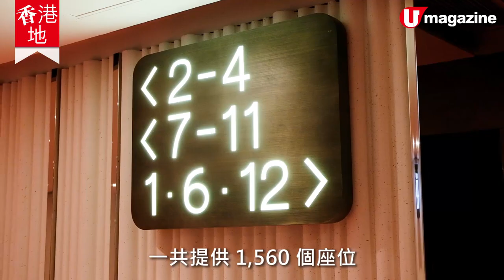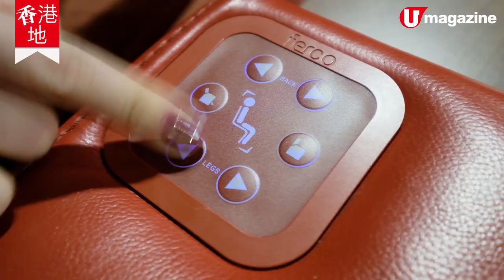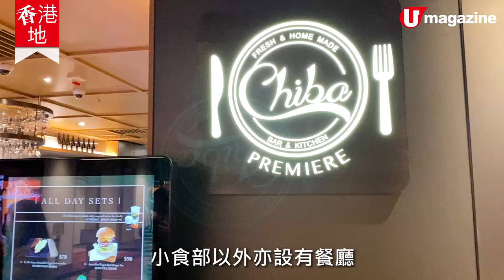【香港戲院優惠】圓方戲院重新開幕 買1送1優惠！全港獨有CSG 4K巨幕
圓方戲院經過多個月的局部裝修後，以全新面貌登場。戲院設有12個全 4K影院，無論畫質及音效都大大提升。尤其是兩個全港獨有的 CGS 4K 激光巨幕影院，絕對是將畫質及音效推向另一層次。另外，由 6 月起至 8 月，更有買 1 送1優惠，大家千祈唔好錯過喇！

【info】
Premiere Elements
地址：西九龍柯士甸道西 1 號 圓方2樓2130 號舖
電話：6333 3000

【票尾買一送一優惠　兼享2小時免費泊車】
憑百老匯院線旗下戲院之任何電影票尾，於優惠期內到 Premiere Elements 購買正價戲票時可享買一送一優惠。
此外，顧客憑 Premiere Elements 即日電影戲票 2 張，即可享圓方商場 2 小時免費泊車優惠。
優惠期：6月1日至8月31日

【Chib】
連餐廳美食都有買一送一優惠。
1）Pizza 買一送一優惠
2）手工啤酒買一送一優惠
優惠期：即日至 6 月 30 日
全方位緊貼《U Magazine》社交平台